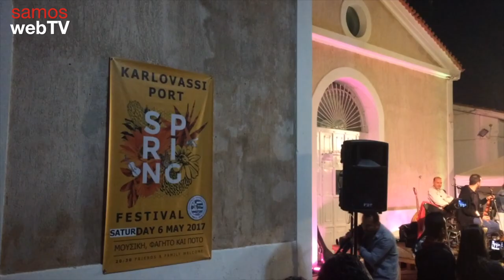ΚΑΡΛΟΒΑΣΙ ΣΑΜΟΣ : ΓΙΟΡΤΗ ΑΝΟΙΞΗΣ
Ο Ναυταθλητικός Όμιλος Καρλοβάσου και η Ομάδα παρέμβασης επιχειρηματιών της πόλης, διοργάνωσαν την Γιορτή της Άνοιξης.